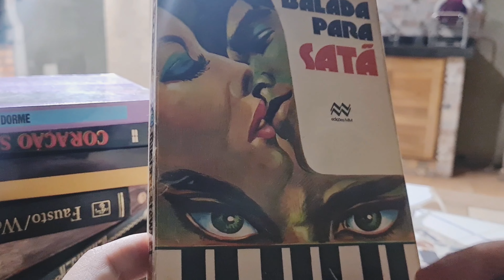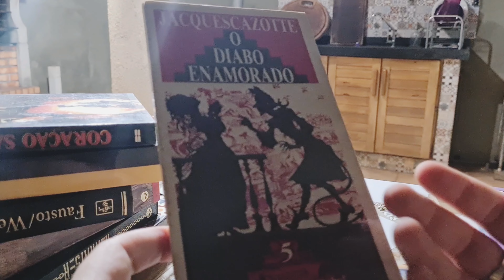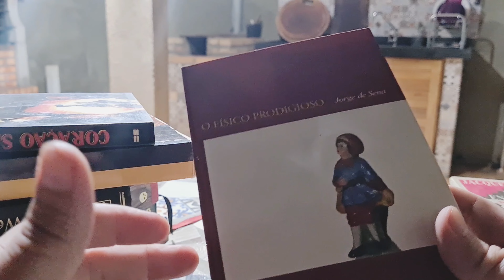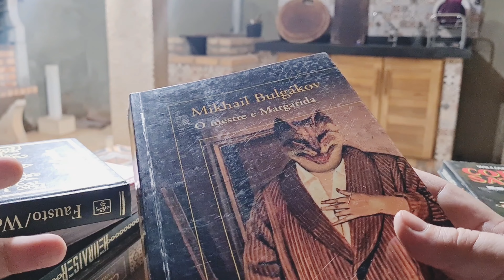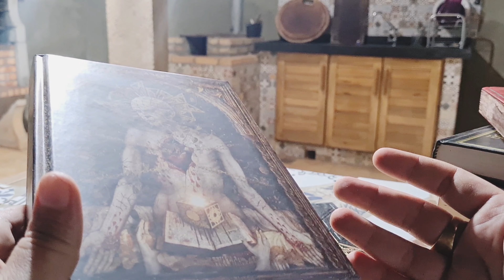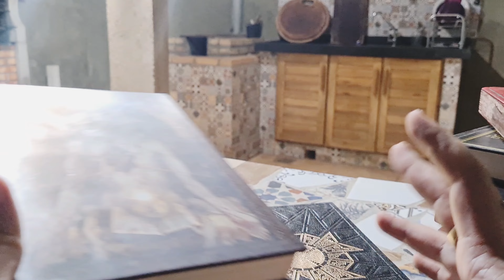O capiroto na literatura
1. Balada para Satã de Fred Mustard Stewart,
2. O Mestre e Margarida de Mikhail Bulgákov,
3. Hellraiser e Evangelho de sangue de Clive Barker,
4.
5.
6. O Diabo Enamorado de Jacques Cazotte
6. O Diabo Nunca Dorme de Daniel Rhodes
6. Fausto de Johann Wolfgang von Goethe
9. O Físico Prodigioso de Jorge de Sena
10. O jardim do diabo, de Luis Fernando Verissimo
11. Os Demônios de Loudun de Aldous Huxley